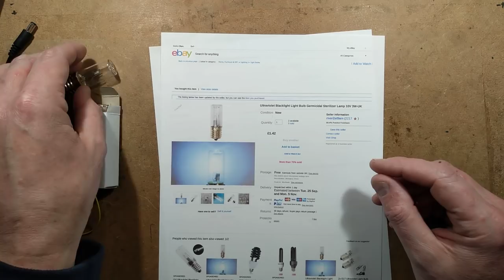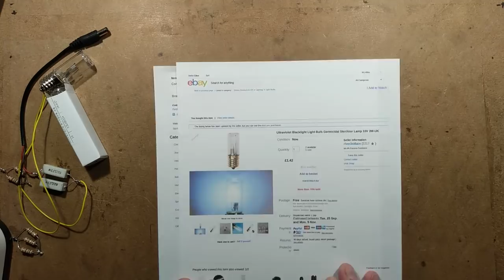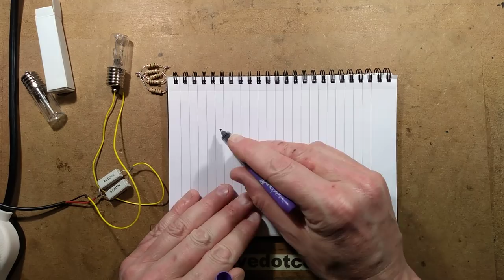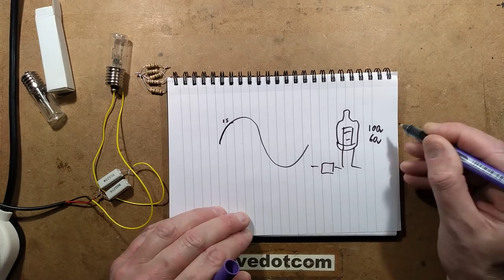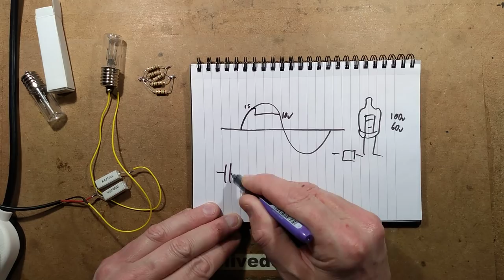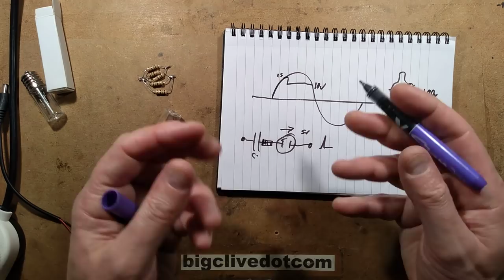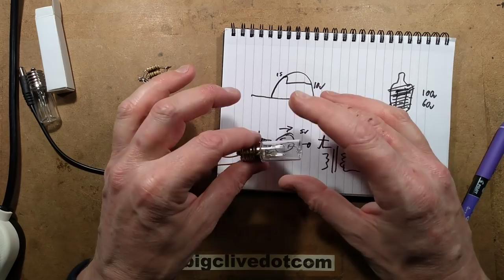Amazing ten-volt mercury discharge UVC lamp. (GTL3)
I thought it was maybe a listing error, but this little lamp really does run at about 10V when it's warmed up.  It uses an internal filament with a thermally emmissive coating to lower the voltage at which a mercury discharge can occur.
Remember that this lamp puts out UVC light which can cause skin and eye damage by direct exposure.